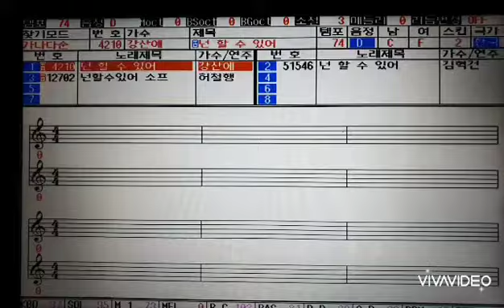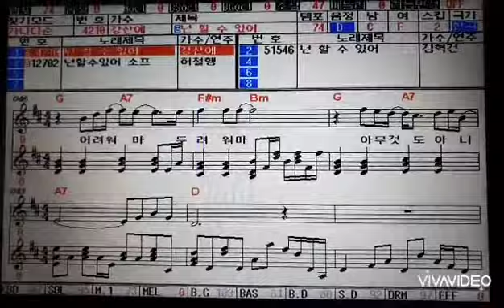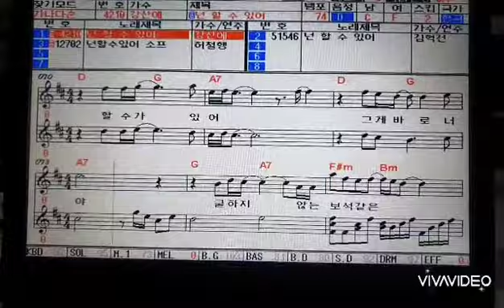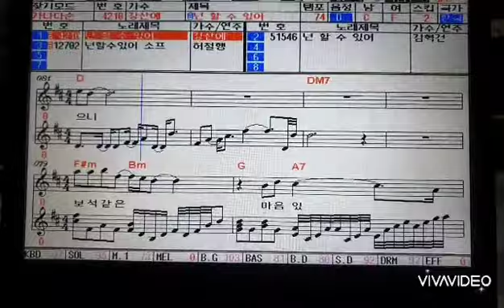힘든 시기 그래도 우리는 할 수 있습니다. 넌 할 수 있어 찐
넌 할 수 있어 강산에 2020 Song by 김진

후회하고 있다면 깨끗이 잊어버려

가위로 오려낸 것처럼 다 지난 일이야

후회하지 않는다면 소중하게 간직해

언젠가 웃으며 말할 수 있을 때까지

너를 둘러싼 그 모든 이유가

견딜수 없이 너무 힘들다 해도

너라면 할 수 있을꺼야

할 수가 있어 그게 바로 너야

굴하지 않는 보석같은 마음있으니

어려워마 두려워마 아무 것도 아니야

천천히 눈을 감고 다시 생각해보는 거야

세상이 너를 무릎 꿇게 하여도

당당히 네 꿈을 펼쳐 보여줘

굴하지 않는 보석같은 마음이 있으니

할 수 있을꺼야

굴하지 않는 보석같은 마음 있으니